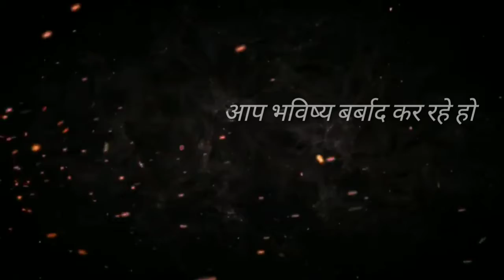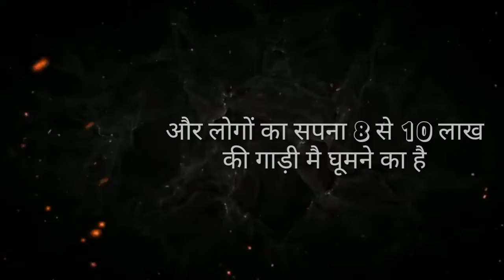Life changing motivational video || breakup से बाहर कैसे आये || work hard motivation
breakup motivation
breakup se bahar kaise aayen
kisi ki yaadon ko kaise bhulayen
how to overcome with breakup
motivation video
motivational video that makes you cry
inspiring world motivation
work hard motivation
mehnat ka fal kaise milta hai
how to work hard
successful person kaise bane